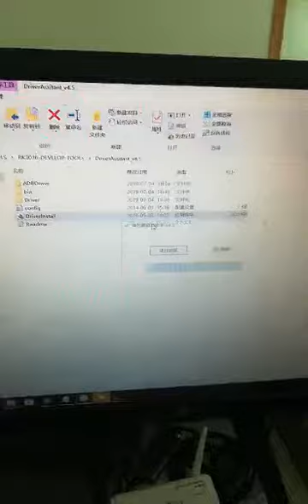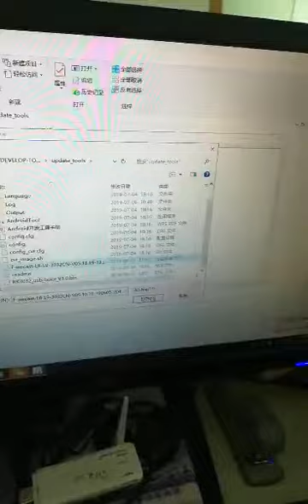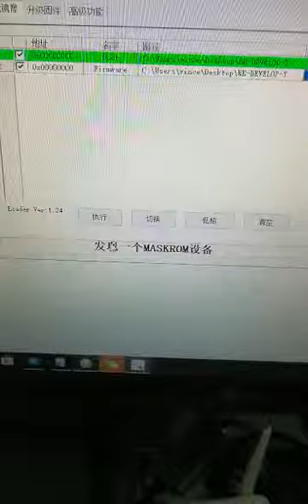The Update Video of RK Solid Hardware about HDTV Dongle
Shenzhen EC Technology Co., Ltd,a professional do wecast wireless tv dongle manufacturer in China for many years. We have our own factory and sales office with R&D Dept. and welcome OEM and ODM service.